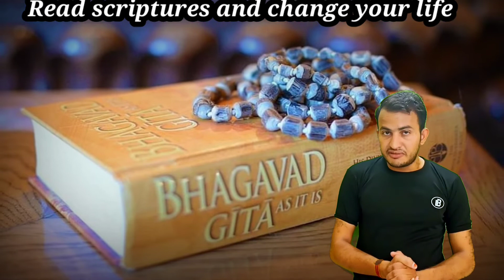अगर आपको समाज में लीडर बनना है तो क्या करना होगा? | भारतीय संस्कृति के वेद कैसे आपको लीडर बनाती है?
ChanakyaNiti can tell you why chanakya has long hair.
Hello Dear VISITOR
 BHARAT PANWAR MOTIVATION
THE CHANNEL WILL PROVIDE
✅   HOW TO GET SUCCESS IN LIFE
✅   MOTIVATIONAL SPEECH
✅   SCIENCE VIDEO

ये 3 वीडियोस  जरूर देखें !
3.कम उम्र में तेजी से सफलता कैसे प्राप्त करें? How to get success fast in young age?

This channel is established to provide you best motivational content, that may energize you, and motivate you to work more efficiently and daily. These motivatingquotes are spoken for a reason. If action taken by you to fulfill yours DREAMS that i think that may be worth than this.